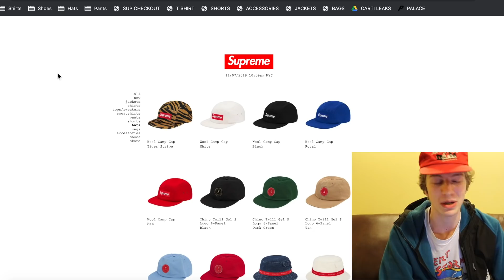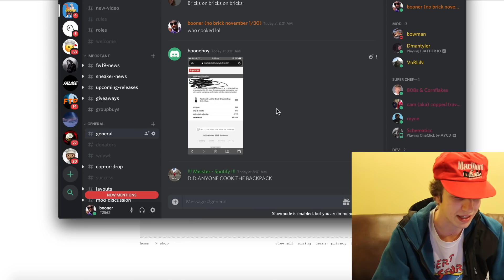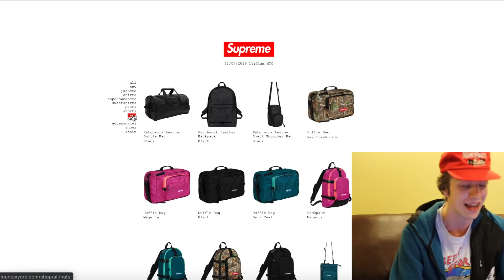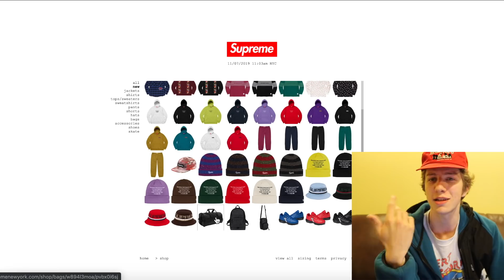WILL THESE ITEMS POP OFF? Supreme Live Cop (Week 11 F/W 19)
Its BRICK WEEK! Did anyone cop off the supreme website today for fw19 week 11?

In todays video we go for a supreme live cop for supreme fw19 week 11! This was not a very big week with just a few boring lookbook items dropping as well as some incredibly overpriced supreme nike air max sneakers! Let me know if you ended up copping anything from today and if so, how was your experience on the website?

2. DM proof of subscription to @seattleselect or @8oone
3. I will reply in 24-48 hours with a discord link to join my cook group!